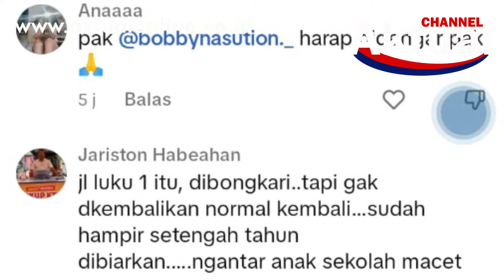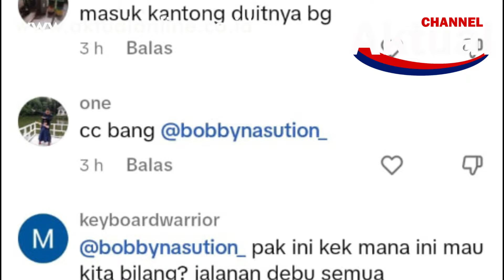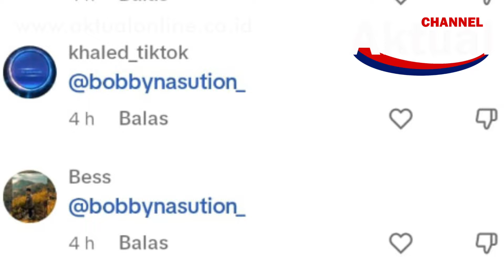PROYEK DRAINASE RUSAK JALAN, WARGA MEDAN S3R4NG WALI KOTA DI MEDSOS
AKTUALONLINE.co.id – Medan II Bukannya tidak suka dengan program korek-korek drainase yang dilakukan Pemerintah Kota Medan. Hanya saja, imbas proyek tersebut menimbulkan masalah baru yang harus ditanggung masyarakat.

Selain kemacetan, debu yang berterbangan, kurangnya pengamanan di sekitar proyek hingga menyebabkan kecelakan bagi pengendara, bahkan jalanan malah menjadi rusak akibat proyek drainase. Sebab, para pekerja meninggalkan begitu saja pekerjaan mereka usai memasang uditch di paret.